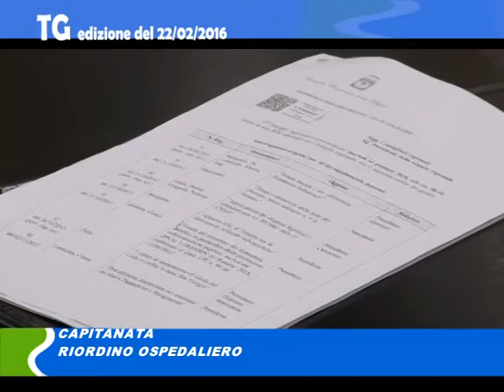TG del 22 02 16